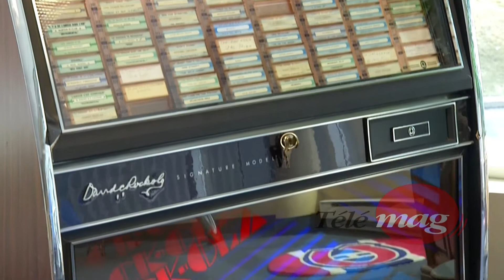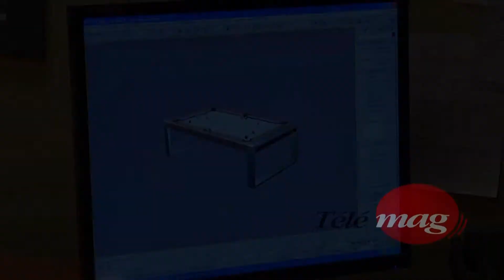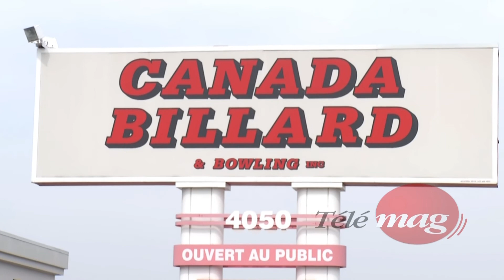Michel Légaré en entrevue chez Canada Billard